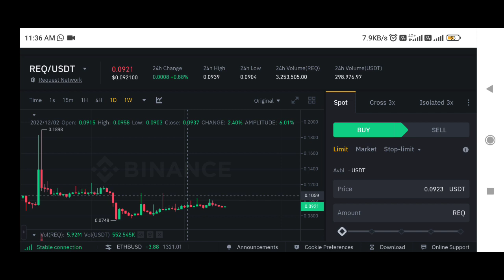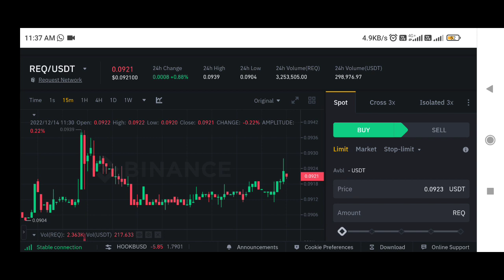Request Network Price Prediction | Req coin prediction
✅ Spot Trade &
📈  Futures Trade